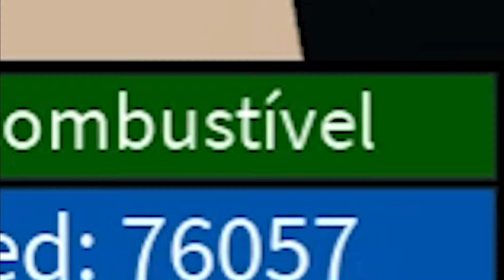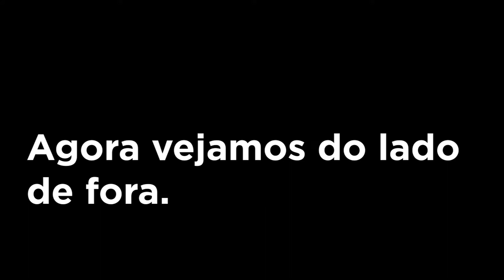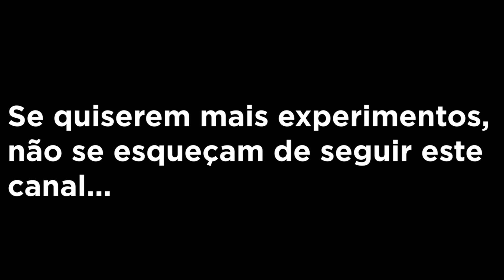Bus Versus Conveyor Engine (Plane Crazy - ROBLOX)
This video is at language PT-BR